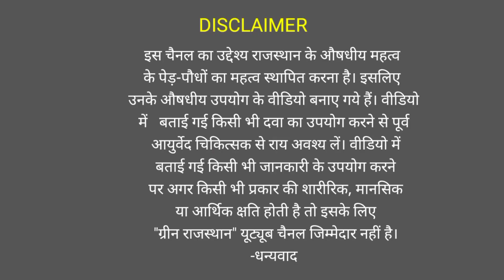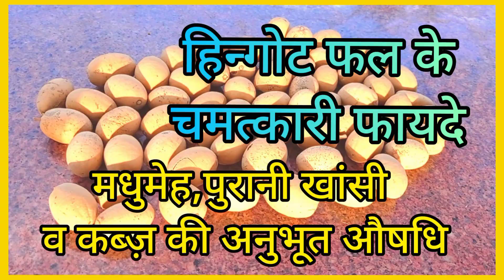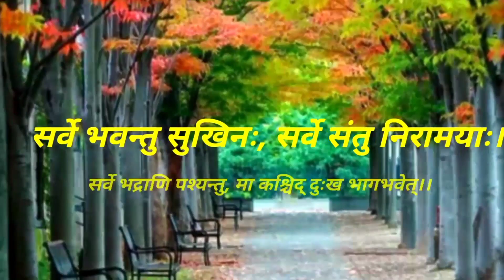कील मुहांसे, सफेद काले दाग जड़ से कैसे मिटाएं। हिंगोट फल के उपयोग व फायदे। हिंगोरिया पेड़ वृक्ष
About this video :-इस वीडियो में हिंगोट फल द्वारा कील-मुहांसों, सफेद-काले दाग़ आदि त्वचाविकारों का अनुभुत उपचार बताया गया है जिसके उपयोग से चमत्कारिक लाभ की प्राप्ति होती है।इस दुर्लभ औषधी को एक बार अवश्य आजमाएं।

              हिंगोट फल के फायदे
हिंगोट फल एक प्रकार का फल है जो भारत में पाया जाता है। यह फल अपने अनोखे स्वाद और कई स्वास्थ्य लाभों के लिए जाना जाता है। यहाँ हिंगोट फल के कुछ प्रमुख फायदे हैं:

पोषक तत्व
हिंगोट फल में कई पोषक तत्व जैसे कि विटामिन सी, विटामिन ए, पोटैशियम, मैग्नीशियम और फाइबर होते हैं।

स्वास्थ्य लाभ
1. *पाचन तंत्र को मजबूत बनाता है*: हिंगोट फल में फाइबर की अच्छी मात्रा होती है, जो पाचन तंत्र को मजबूत बनाने में मदद करता है।
2. *विटामिन सी का अच्छा स्रोत*: हिंगोट फल विटामिन सी का एक अच्छा स्रोत है, जो शरीर की रोग प्रतिरोधक क्षमता को बढ़ाने में मदद करता है।
3. *हृदय स्वास्थ्य के लिए फायदेमंद*: हिंगोट फल में पोटैशियम और मैग्नीशियम होते हैं, जो हृदय स्वास्थ्य के लिए फायदेमंद होते हैं।
4. *कैंसर से बचाव में मदद करता है*: हिंगोट फल में एंटीऑक्सीडेंट और एंटी-इंफ्लेमेटरी गुण होते हैं, जो कैंसर से बचाव में मदद करते हैं।
5. *मधुमेह को नियंत्रित करने में मदद करता है*: हिंगोट फल में फाइबर और एंटीऑक्सीडेंट होते हैं, जो मधुमेह को नियंत्रित करने में मदद करते हैं।
6. *त्वचा और बालों के लिए फायदेमंद*: हिंगोट फल में विटामिन सी और एंटीऑक्सीडेंट होते हैं, जो त्वचा और बालों के लिए फायदेमंद होते हैं।
7. *प्रतिरक्षा प्रणाली को मजबूत बनाता है*: हिंगोट फल में विटामिन सी और एंटीऑक्सीडेंट होते हैं, जो प्रतिरक्षा प्रणाली को मजबूत बनाने में मदद करते हैं।
8. *आंखों के लिए फायदेमंद*: हिंगोट फल में विटामिन ए होता है, जो आंखों के लिए फायदेमंद होता है।
9. *हड्डियों के लिए फायदेमंद*: हिंगोट फल में कैल्शियम और मैग्नीशियम होते हैं, जो हड्डियों के लिए फायदेमंद होते हैं।
10. *मानसिक स्वास्थ्य के लिए फायदेमंद*: हिंगोट फल में एंटीऑक्सीडेंट और एंटी-इंफ्लेमेटरी गुण होते हैं, जो मानसिक स्वास्थ्य के लिए फायदेमंद होते हैं।

2.. अधिकतम वृक्षारोपण द्वारा वीरान मरुस्थल को हरित क्षेत्र में बदलना।
 3. कृषि- वानिकी के नवाचारों को राजस्थान के मरुस्थलीय इलाकों में लागू करना।
4. मरुस्थलीय क्षेत्र में बागवानी कृषि अपनाने पर बल देना।
5 जल संरक्षण के अनुकूल अधुनातन सिंचाई प्रणालियां अपनाने पर बल देना।
6. राज्य के औषधीय महत्व के पेड़-पौधों व बहुमूल्य औषधियों से विश्व को परिचित कराना व मानव मात्र का कल्याण करना।
 7. राज्य के अद्भुत पेड़-पौधों व वन्य जीव-जन्तुओं की जानकारी देकर वन व वन्यजीव संरक्षण के प्रति चेतना का विकास करना।

1.hingota fal ke fayade
2.hingot fall se kabj ka upchar
3.hingoriya ka
4. hingor se Sugar cough ka ilaj
5.hingor ke fayade upyog
6. hingot ki puri janakari
7.hingot tree benefits

I am not owner of any content which I used in my video. All resource like picture or video taken from google and other helping websites, which help me to explain my content clearly. So I credit and attribute to them. If I use any other's content than I will credit them definitely.
I hope all content owner will understand me if I use some content in my video for humanity and welfare.
below. Thank you